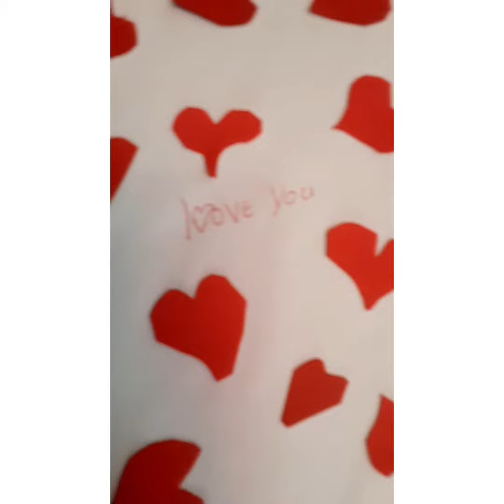Beautiful arts and cars